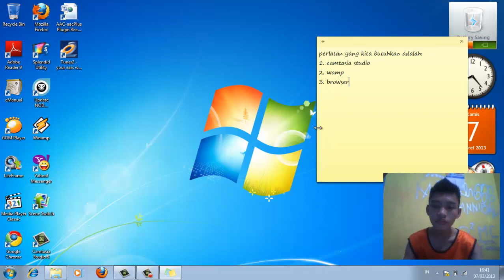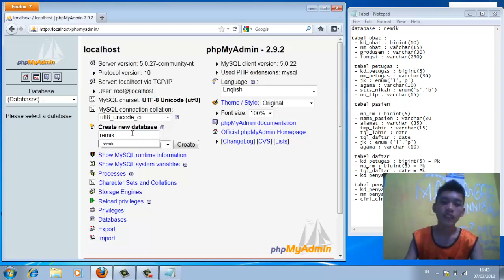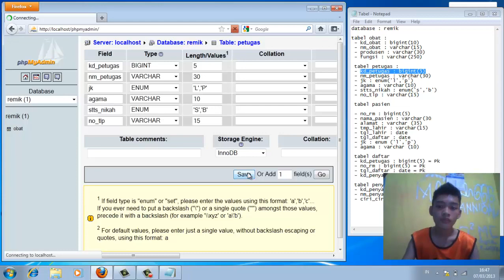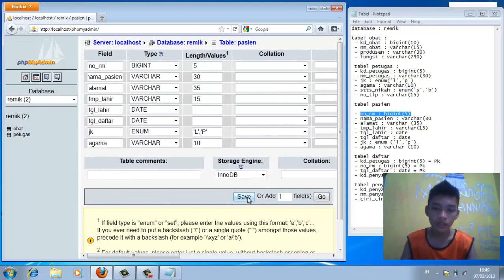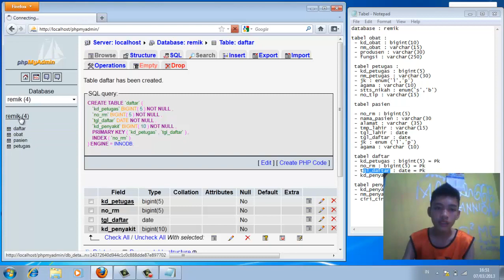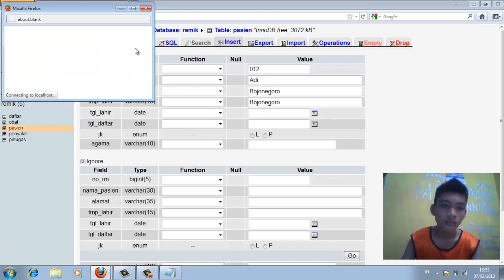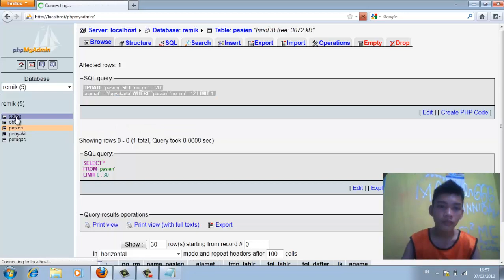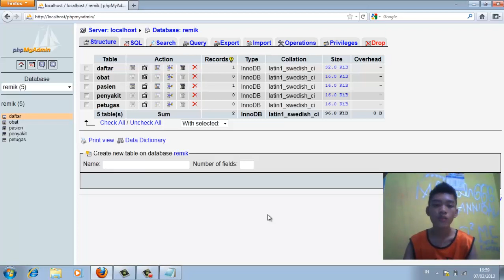Tugas PBO Membuat Relasi Antar Tabel di Mysql, Adi Saputra (12110958), STMIK EL RAHMA Yogyakarta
Bagi yang berminat untuk mendapatkan source codenya bisa menghubungi mengunjungi laman berikut